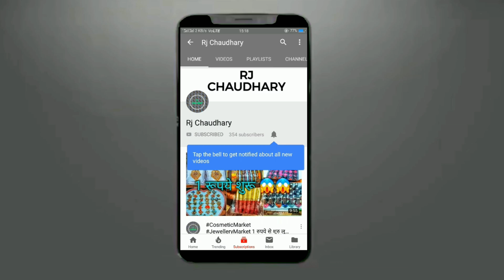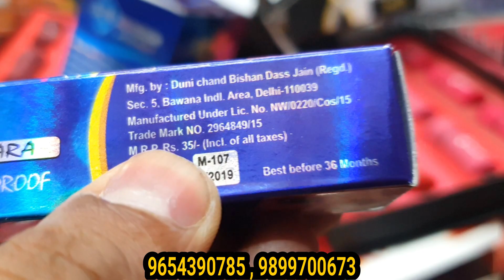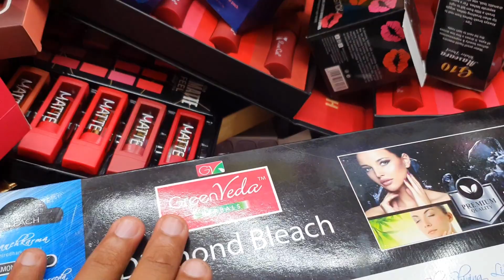लाट का माल 1 रुपये में, Cosmetic, Wholesale Market, Sadar Bazar, Delhi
Shop Name:- Satyam Cosmetic

Shop No.6

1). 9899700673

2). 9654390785